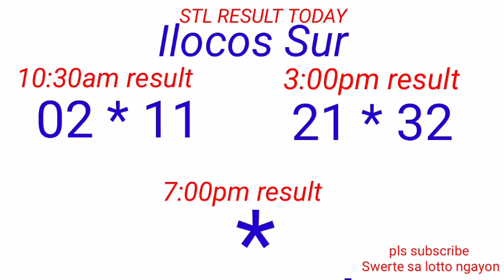STL - LA UNION,CAMARINES SUR ILOCOS SUR September 28, 2022 2ND DRAW RESULT